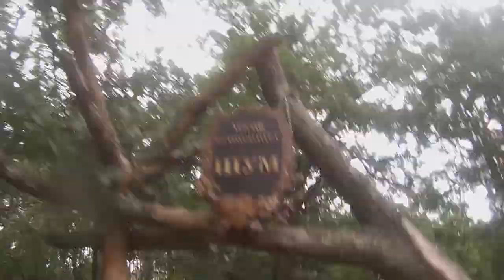Ubort River, Ukraine -- 3 day solo trip